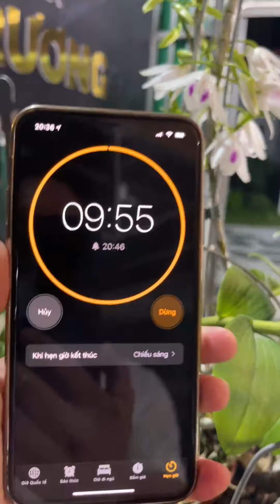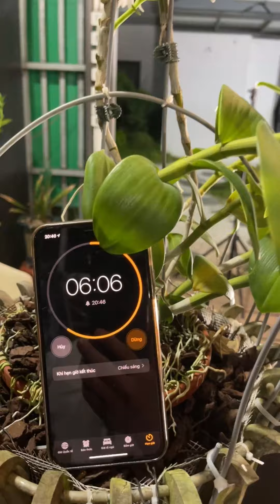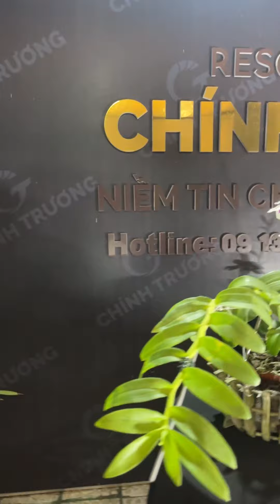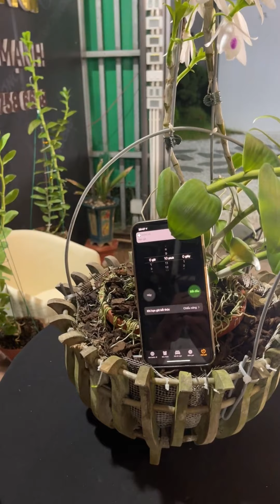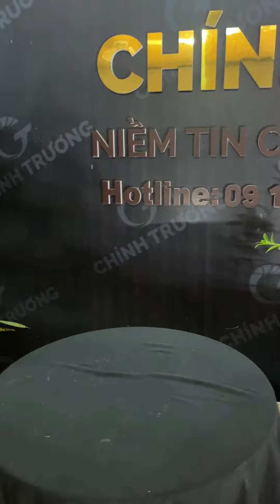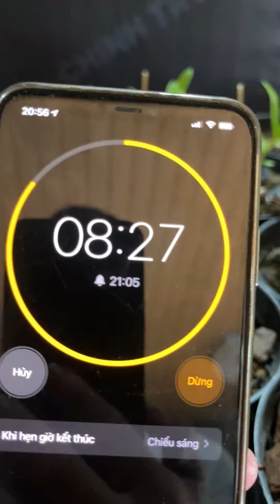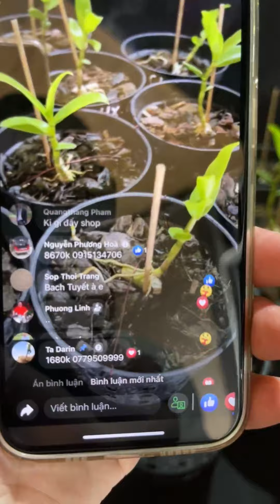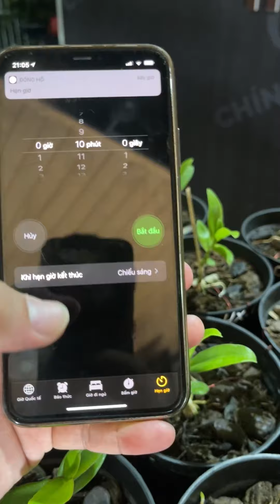Chính Trương kêu gọi khởi động chiến dịch đưa lan var trở lại với thị trường chung